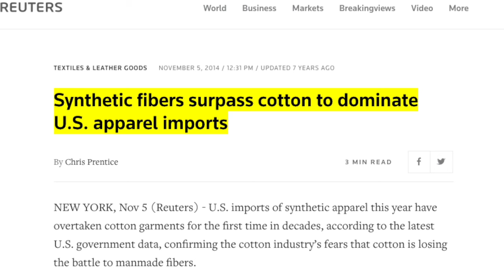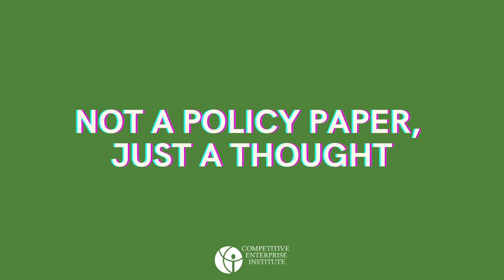Plastics and Wildlife: Not A Policy Paper, Just A Thought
September 2, 2021 - Senior Fellow Angela Logomasini explains why plastics have a net benefit on the environment and wildlife populations.